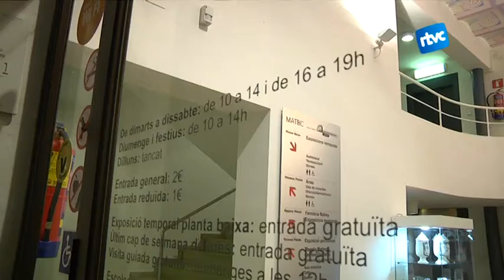Nits d'estiu al Museu Arxiu Tomàs Balvey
Prop d'un centenar de persones han participat aquest cap de setmana als vespres de la terrassa del Museu Tomàs Balvey, que com cada any proposen nombroses activitats culturals i gastronòmiques.